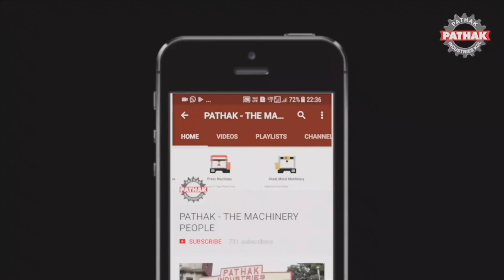Lathe Machine Manufacturer (Trainer Series)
LATHE MACHINES BY TL PATHAK GROUP

ADMIT BETWEEN CENTRES 1000 MM

CENTRE DISTANCE 150MM

COMPETE WITH ALL ACCESSORIES